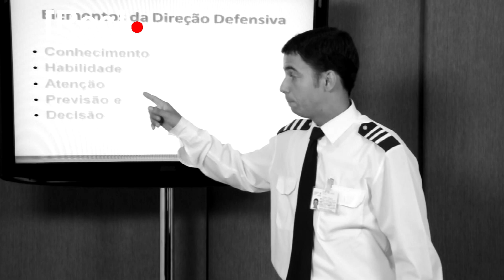"FALHA NOSSA" making of completo - com Waguinho Guitar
Galera como eu havia prometido em uma chamada a um tempo atrás, aí está o "falha nossa" completo pra vocês. Ainda não sou um expert em edições mas acho que o resultado ficou satisfatório. Espero que vocês gostem. Espero em breve poder trazer novidades para todos ok? Um forte abraço e fiquem sempre na paz...